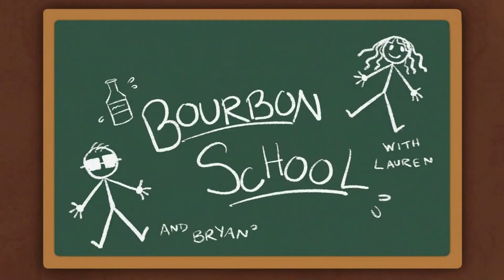Which 100+ Proof Bourbon is best?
Before you go all the way to barrel proof bourbons, we're going to baby step you up with bourbons going up to  proof.  These four bottles are easy to find, pretty affordable, and most importantly, delicious.  There's not a bad one in the bunch!